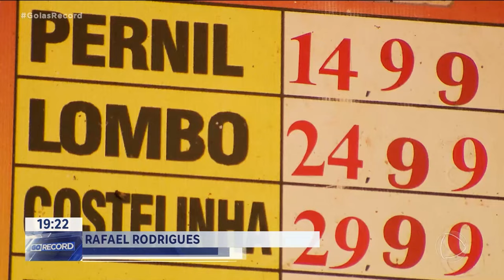CEIA DE NATAL: PROCURA MAIOR POR LOMBO E PERNIL FAZ PREÇO SUBIR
ACREDITE, UM PERU PODE PASSAR DE 200 REAIS. E VAMOS COMBINAR, O PERU NÃO TÁ COM ESSA BOLA TODA E NEM TODO MUNDO TEM DINHEIRO PRA ISSO. UMA ALTERNATIVA PODE SER A CARNE DE PORCO. O LOMBO E O PERNIL SÃO ÓTIMOS E BEM MAIS BARATOS. SÓ QUE É PRECISO COMPRAR LOGO PORQUE O PREÇO JÁ AUMENTOU 15 POR CENTO E CONTINUA SUBINDO.